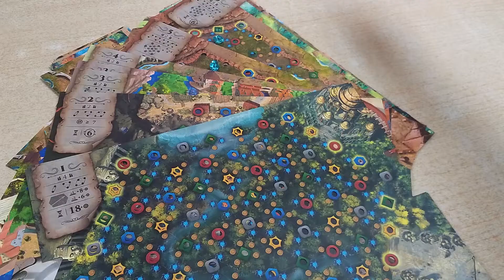[用橡筋救世界] 時空探險家 - 廣東話介紹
遊戲詳情:
今年暑假我地呢2個星期會將一D新返既好野介紹俾大家，等大家可以抗疫時期寓教於玩~!

穿越8個不同時空,探尋稀世珍寶
呢8個唔同嘅空間有各自嘅法則
各位探探險家要靈活改變策略
一步步進行探索,以得到更多的寶物!

玩法3步曲:
1 收集元素卡
2 使用元素卡將橡筋套上指定地形
3 獲得地區的控制權及當中的獎勵
得分！